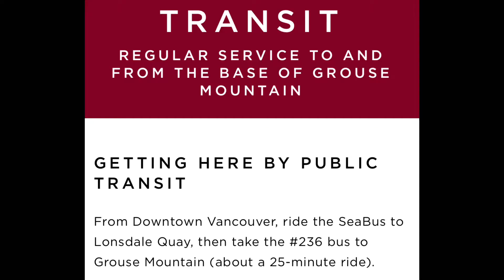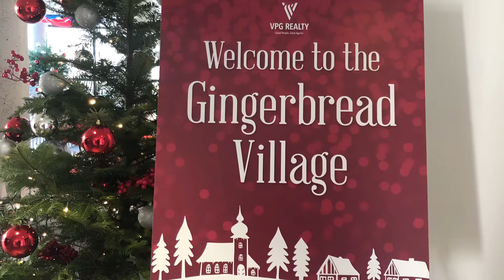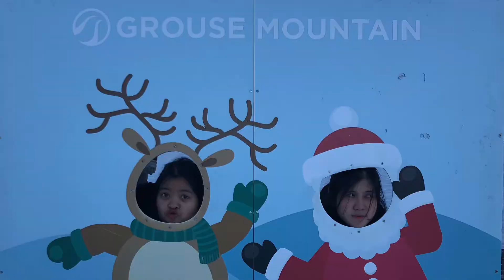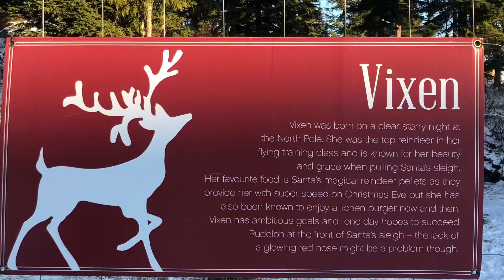Grouse Mountain | เล่นสเก็ตน้ำแข็งครั้งแรก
🏔 North Vancouver เป็นที่ๆไม่ไกลตัวเมือง และมีที่เที่ยวเยอะมากๆเลยค่ะ แค่นั่ง sea bus ออกมาจาก downtown ก็พบเห็นถึงความแตกต่างแล้วนะคะทุกคน ความแตกต่างที่เห็นได้ชัดนั่นก็คือ คนเอเชียน้อยไปมากเลยค่ะ คนไวท์หรือต่างชาติ ผมบลอนด์คือเยอะมากๆๆๆ ประหนึ่งมาอีกประเทศเลยแหละค่ะะ

🚠 gondola หรือกระเช้าลอยฟ้าที่นี่จะไม่ไกลเหมือนที่ Whistler นะคะ แต่ก็คุ้มที่จะนั่งขึ้นไปเหมือนกันน้าาา

🎄แนะนำให้ไปช่วงต้นฤดูหนาว หรือช่วงๆเดือนพฤศจิกายนนะคะ จะได้เห็นตีมคริสมาสต์ด้วยเลยค่าา

ขอบคุณที่แวะเข้ามาดูและติดตามกันนะคะ❤️

instragram: opalllapo